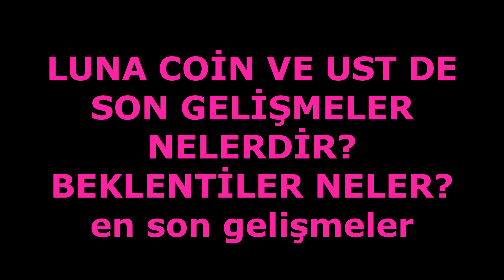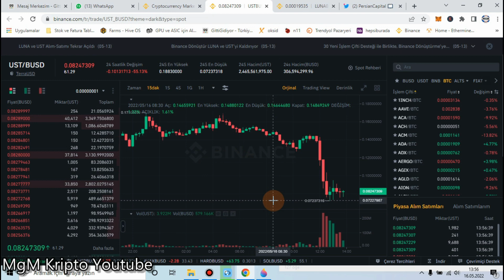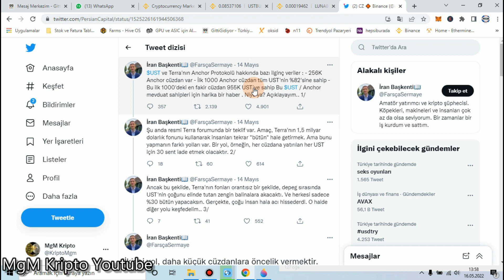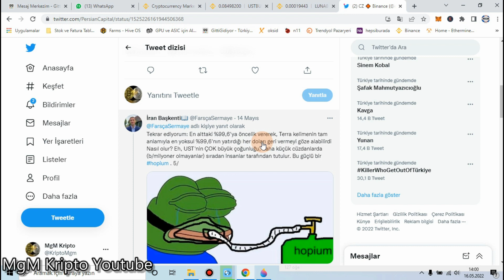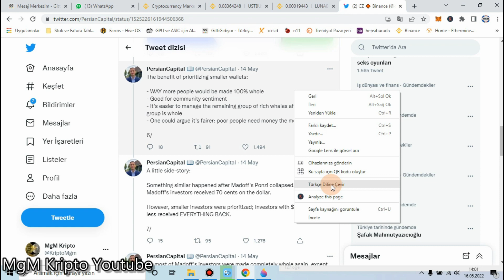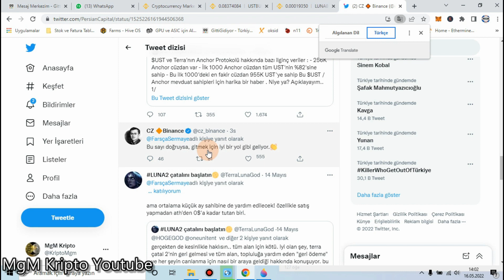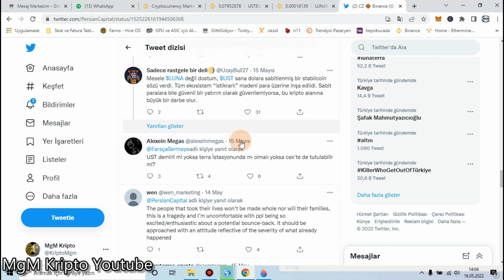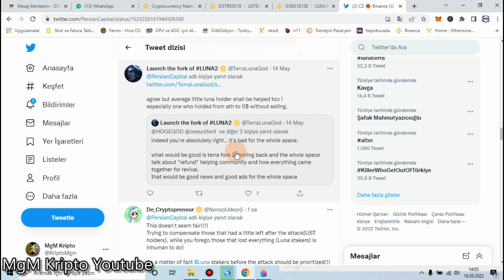LUNA COİN MANİPÜLASYONU GENİŞLEYEREK DEVAM EDİYOR GİBİ | TERRA ve LUNA COİN NEDEN YÜKSELMİYOR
Ekran Kartı Tamiri için İrtibat Numarası : 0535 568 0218
Mining Anakart Tamiri için İrtibat Numarası : 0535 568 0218
Twitter takip linki :

LUNA COİN ve TERRA COİN DE DEVAM EDEN MANİPÜLASYON BÜYÜYOR MU ?
YENİ GELİŞMELER NELERDİR ?
EN BAŞTAN ŞU ANA KADAR NELER YAŞANDI ve İLERİDE NELER YAŞANABİLİR ?
LUNA COİN ARZI NE KADAR ?
LUNA COİN GELECEĞİ NASIL ?
İLERİDE LUNA COİNİ NELER BEKLİYOR...

3- ONAYLANDI | TREX MİNER LHR UNLOCK V25.0.12 | TREX LHR KİLİDİNİ YÜKSELTTİ 3060Tİ 49MH | 3080Tİ 96 MH

9- Kripto Para Rig lerine Operasyon ve El Koydular | Asus Tuf Rtx 3090 Ekran Kartı Hiveos Oc Ayarları

YASAL UYARI :
    Konu GPU Ekran Kartı Madenciliği olduğunda, Silikon Piyangosunu hatırlayınız! Silikon hatası bulunan bir kart satın almış olabilirsiniz... Bu durumda beklenen performansı alamayabilirsiniz...
 Sonuçlar GPU'dan GPU'ya değişiklik gösterebilir, bu nedenle videolarımda gösterilen Saat/Düşük Volt/Voltaj değerleriniz GPU Markası/Bellek/Üretim nedeniyle sizin için çalışmayabilir.
Sıcaklıklar ve Soğutma yöntemleriniz de Gpu ayarlarınızda rol oynayacak ve bir etkisi olacaktır.
Ekran Kartı alırken ve Mining Rig Kurarken ; KENDİ RİSKİNİZDE test edin ve KENDİ ARAŞTIRMANIZI yapın.
Sorumluluk Reddi : Ben bir uzman değilim.
Bu finansal tavsiye değildir ve kendi araştırmanızı yapın.
Söylenen her şey benim açımdan ve eğlence amaçlıdır.
Ekran Kartlarınız Marka ve Model olarak farklı Wram yapısı ve Farklı Markalarda olabilir.
Bu videolardaki hiç bir husus veya yorum asla YATIRIM TAVSİYESİ DEĞİLDİR...
BİZ FİNANSAL BİR TAVSİYEDE BULUNMAYIZ / BULUNAMAYIZ...

luna coin neden düştü,
luna coin yorum,
luna coin geleceği,
Terra (LUNA Coin Yorum),
LUNA Coin yakım,
luna coin twitter,
terra luna coin yorum yorum,
terra luna coin neden düşüyor,
luna coin geleceği,
luna coin haber,
terra luna coin yorum investing,
Luna coin ekşi,
Mining rig sahibinden,
Ekran kartı mining nasıl yapılır,
Mining hesaplama,
Mining ekran kartı,
Mining nedir,
Mining nasıl yapılır,
Ankara mining,
Ankara rig arıza ustası,
Ethereum rig sorunları ve çözümleri,
Ankara Kripto Madencilik ustası,